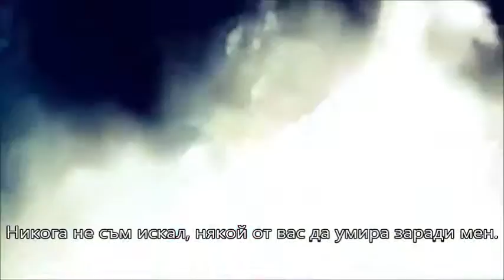Harry Potter and The Revenge of The Dead - Trailer (BG subs)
This is the trailer for the eight book of Harry Potter: "The Revenge of The Dead"
To understand, what is happening I recomend you to watch the movie (there will be no movie) or to read the book. It will be uploaded on FanFiction.net about 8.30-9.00 on 28ht or 29th of June (Bulgarian time).
I really want to know what you think about it. About the book too. So please, comment. Tell me what you think about the music, does it look like a real trailer or like an ussual video, what you think about my choise of moments. And of course, after you read the book, I would like to know what you think about the new characters - Chida Crost and Rouse Naginny.
I myself prefer Orchid, hope very soon you'll understand why. Of course, they both have their love stories and not with Harry. It's just that I hate when all the girls are falling for the main male character or when he tells them thet he has a girlfriend and they are heartbroken. Or when thier boyfriends get to be the second choise because the main male was the first. Hello! There are no main males in the real life!
WARNING! From maybe, the middle of the book there will be some sex scenes. Just thought that you would like to know.
I was making this video for about a month: first the mix of the song, then adding the voiceovers, then writing the scnery, then making the video itself. It took a while. So I think I did my best. and what you think?

Clips: Harry Potter (all of the movies) and Indila - Tourner Dans Le Vide